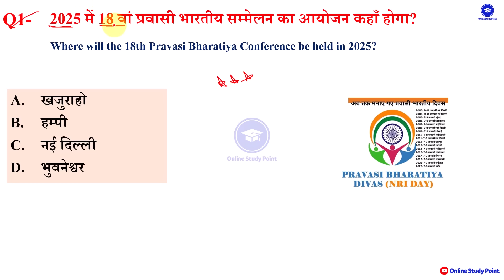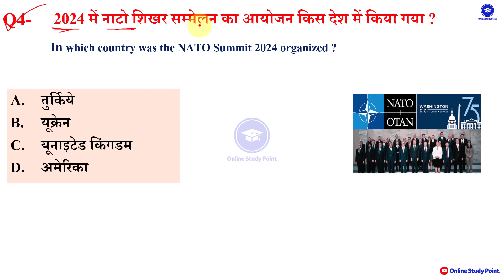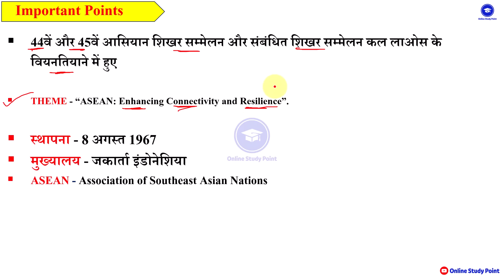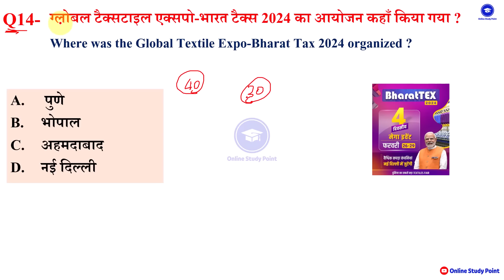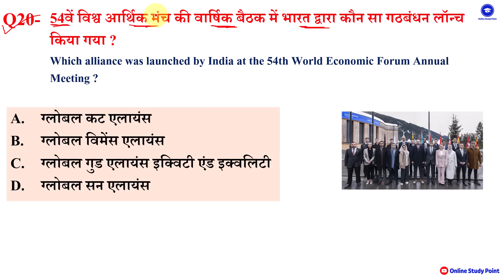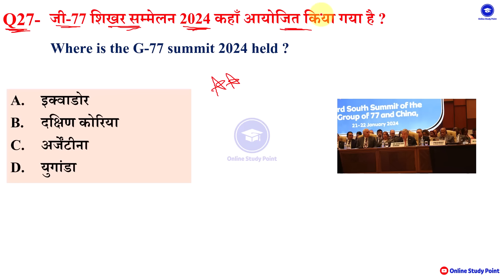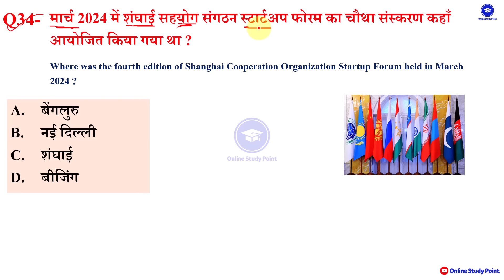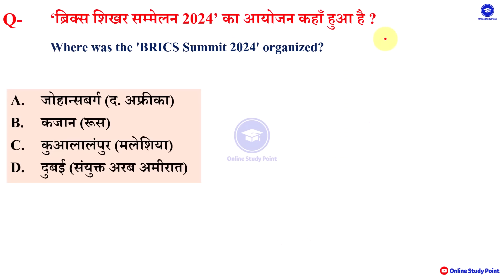Summits 2024 Current Affairs | शिखर सम्मेलन 2024 | Shikhar Sammelan 2024 List Updated | Gk Trick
any query please send whatsapp msg only - 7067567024

mportant summits 2024 current affairs,summits 2024 current affairs,shikhar sammelan 2024, mahatvpurn shikhar sammelan 2024, summit 2024 current affairs, important summit 2024 current affairs, summit and conference 2024, summit question 2024, last 12 month summit 2024, summit, topicwise current affairs, summits, summits and conferences 2024

Additionaal Related-
important summits 2024
summits 2024 current affairs
summits and conference 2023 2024
2024 summits
क्वाड शिखर सम्मेलन 2023
एससीओ  शिखर सम्मेलन 2024
 शिखर सम्मेलन2024 current affairs
g20 shikhar sammelan 2024 kaha hoga
mahatvpurn shikhar sammelanb 2024
imp summit2024current affairs
summit and conference 2024
most imp summit 2024question answer
shikhar sammelan 2024
shikhar sammelan 2022 trick
topicwise 2024 current affairs